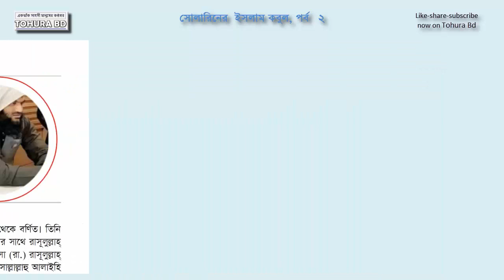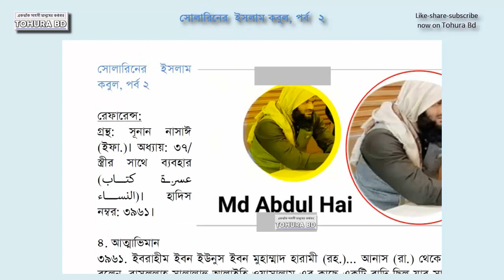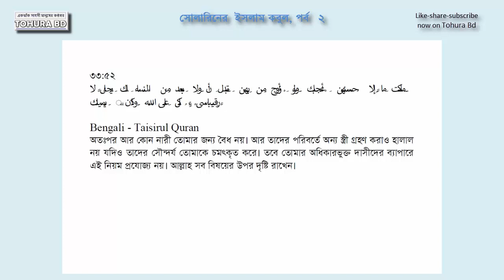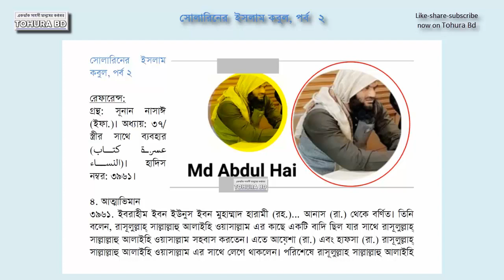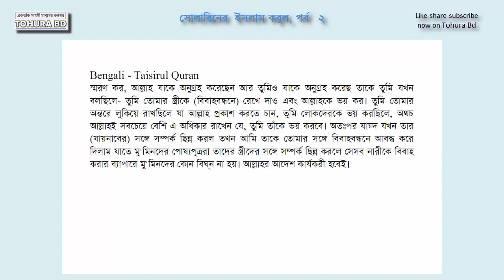নাস্তিক সোলারিনের ইসলাম গ্রহণ, পর্ব ২। Conversion to Islam by the Atheist Solarin, Part II.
In this video, Atheist Solarin continues to share their journey of converting to Islam. Watch as they discuss the reasons behind their decision, the challenges they faced, and the positive impacts it has had on their life. Join us in this thought-provoking exploration of faith, spirituality, and personal growth. Don't miss Part II of Atheist Solarin's Conversion to Islam series. Your feedback is valuable to us.
সোলারিনের ইসলাম কবুল, পর্ব ২
রেফারেন্স:
গ্রন্থ: সূনান নাসাঈ (ইফা.)। অধ্যায়: ৩৭/ স্ত্রীর সাথে ব্যবহার (كتاب عشرة النساء)। হাদিস নম্বর: ৩৯৬১।

৪. আত্মাভিমান
৩৯৬১. ইবরাহীম ইবন ইউনুস ইবন মুহাম্মাদ হারামী (রহ.)... আনাস (রা.) থেকে বর্ণিত। তিনি বলেন, রাসূলুল্লাহ্ সাল্লাল্লাহু আলাইহি ওয়াসাল্লাম এর কাছে একটি বাদি ছিল যার সাথে রাসূলুল্লাহ্ সাল্লাল্লাহু আলাইহি ওয়াসাল্লাম সহবাস করতেন। এতে আয়েশা (রা.) এবং হাফসা (রা.) রাসূলুল্লাহ্ সাল্লাল্লাহু আলাইহি ওয়াসাল্লাম এর সাথে লেগে থাকলেন। পরিশেষে রাসূলুল্লাহ সাল্লাল্লাহু আলাইহি ওয়াসাল্লাম সেই বদিটিকে নিজের জন্য হারাম করে নিলেন। এর পরিপ্রেক্ষিতে আল্লাহ্ পাক নাযিল করেন: (يَا أَيُّهَا النَّبِيُّ لِمَ تُحَرِّمُ مَا أَحَلَّ اللَّهُ لَكَ) “হে নবী! আল্লাহ আপনার জন্য যা হালাল করেছেন তা আপনি নিজের জন্য কেন হারাম করে নিয়েছেন (সূরা তাহরীম: ১) ।
তাহক্বীক: সহীহ। হাদিসের মান: সহিহ।